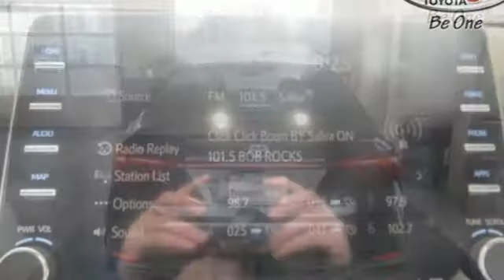New 2019 Toyota Avalon Frederick MD Hagerstown, WV V2858500 - SOLD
Year: 2019
Make: Toyota
Model: Avalon
Trim: Hybrid Limited
Engine: 4 Cyl. 2.5 L
Transmission: Variable
Color: Midnight Black Metallic
Interior: Graphite
Stock #: V2858500
VIN: 4T1B21FB7KU001431
Priced below KBB Fair Purchase Price! 43/43 Highway/City MPGInternet Value Pricing...Our Internet Value Pricing Mission at Younger Toyota Scion is to present Value Pricing to all of our customers.Preowned Internet Pricing is achieved by polling over 70,000 pre-owned websites hourly. This ensures that every one of our customers receives real-time Value Pricing on every pre-owned vehicle we sell.We do not artificially inflate our preowned prices in the hopes of winning a negotiating contest with our customers!We do not play pricing games. After being in business for 42 years, we realized that Internet Value Pricing is by far the best approach for our customers.Since 1976 the Younger family has been serving the Tri-State area with one of the best automotive experience available. Being a family owned operation allows Younger to take a caring attitude towards it's customers for long-term relationships. Our Dealership is built around customer service with a dealer who really takes you seriously. Our new state-of-the-art Toyota Building is full of new and exciting features like Wifi (Wireless Internet), Flat Screen TV's, leather comfy chairs in the Service Waiting Area, a coffee/cappuccino machine, fresh donuts daily, a slushy machine and complimentary popcorn. We also offer complimentary hot dogs and Quizno's subs at lunchtime when you're here for a service appointment!So, if you're looking for a quality vehicle and superior customer service, contact us and we will deliver.You have my personal commitment to a fun and rewarding automotive experience!Brandon Younger Owner/President. Price includes: $1,000 - TMS Customer Cash - CAT. Exp. 12/03/2018 The 2019 Toyota Avalon is ready for your next move. Intricately designed LED front headlights and rear taillights feature dynamic auxiliary turn signals that shine bright. Its 19in gloss-black-finished wheels also complement its distinctive design. Inside, the large center instrument panel gives this cara€TMs interior a distinctive look. Seamlessly integrating the 9in touchscreen display and the air conditioning panel makes the unit appear as if it were floating in front of the dash. The Avalon features tangential vents on the bumpers that save drag and improve vehicle quietness, while adaptive variable suspension maximizes handling and stability on every road. The 3.5-liter V6 engine delivers 301hp with less fuel consumption or go full hybrid with the 2.5-liter ECVT engine on the Avalon Hybrid. Paired with the smooth 8-speed transmission, the Avalon can deliver whenever you have the need for speed. The Avalon is packed with technology, including a premium audio system, Entune 3.0, Wi-Fi connectivity, Apple CarPlay and Android Auto compatibility, and the option of a 110-volt outlet, Apple CarPlay compatibility, wearable connectivity and wireless charging. Youa€TMll find a comprehensive suite of safety features such as adaptive cornering lights, birda€TMs eye view camera with perimeter scan, intelligent clearance sonar with rear cross-traffic braking and blind spot.

Be One!

Address:
1945 Dual Highway